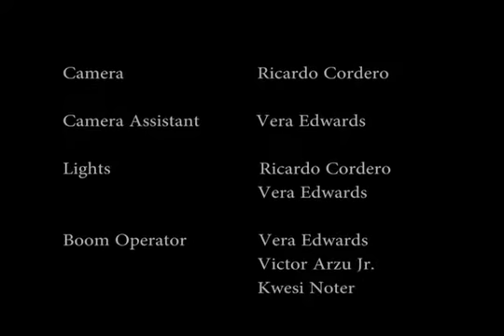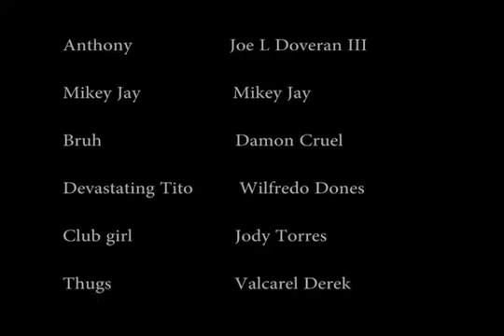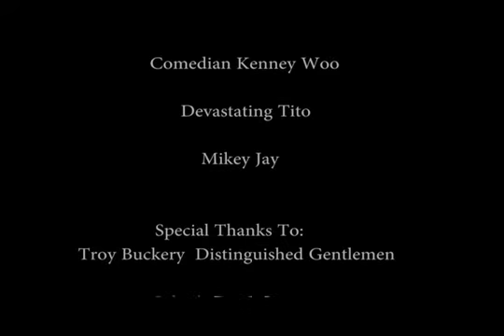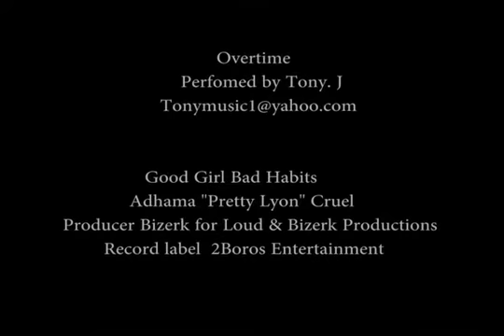Chicken Movie Credits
Credits to the movie Chick*en.